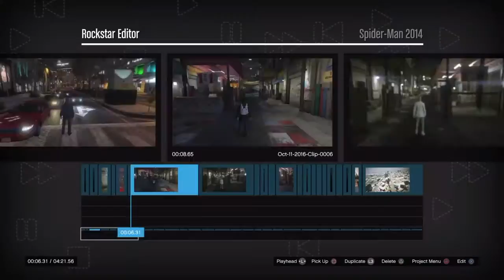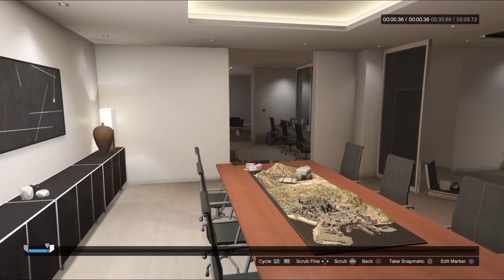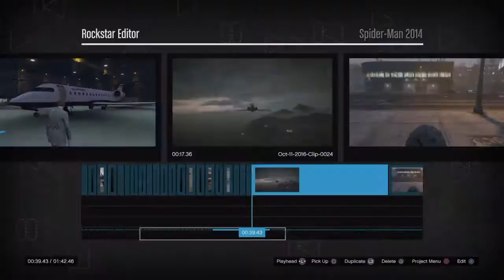The Biggest Spider-Man Fan There Is In The World:Behind The Scene's Of My Spider-Man 2014 TrailerPT5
Part 5/8,Hope All You Spidey-Fan's Enjoy!Courtesy Of Your Friendly Neighbourhood Spider-Man!